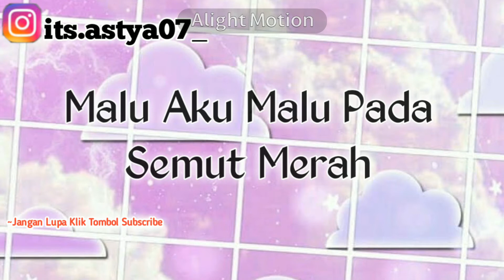~Pasto || Lirik Lagu Kisah Kasih Disekolah||Ost.Dari Jendela Smp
Kalian juga bisa riques dikolom komentar video/konten apa lagi yang klian mau insya allah aku bakal buatin😊

Thanks for whtcing guys😍